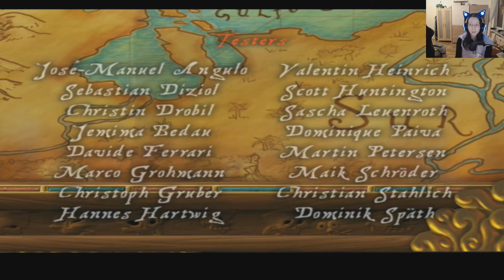Let´s Play Ghost Pirates of Vooju Island (Part 1) - it's not a bug it's feature [German]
Titel: Ghost Pirates of Vooju Island
Erstveröffentlichung: November 2009
Designer: Bill Tiller

Genre: Point-and-click Adventure
Studio: Autumn Moon Entertainment
Publisher: Dtp entertainment